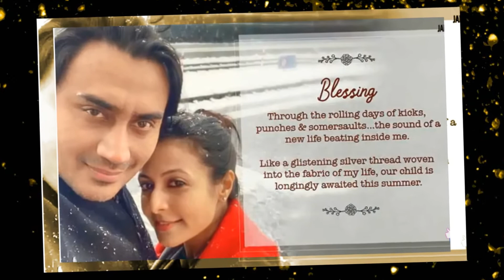যে কারণে নাতির মুখ দেখেননি রঞ্জিত মল্লিক! Koel Mallick Father Ranjit Mallick